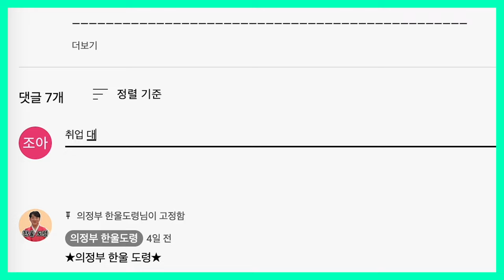2024년 갑진년 양력 1, 2월 토끼띠 운세 / 두 번 다시 없을 최고의 귀인이 온다! / 99년생, 87년생, 75년생, 63년생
드디어 2024년 갑진년 새해가 밝았습니다!
올 한해도 모두 대박나시기를 기원드리겠습니다!
2024년 양력 1, 2월 🐰운세는 어떨까?